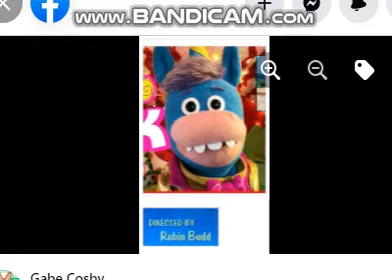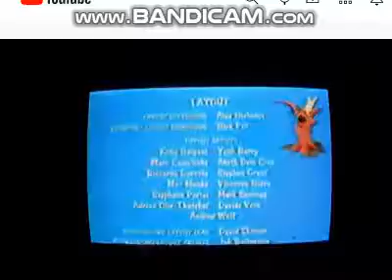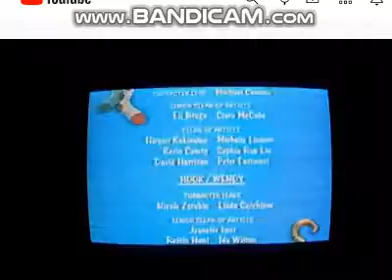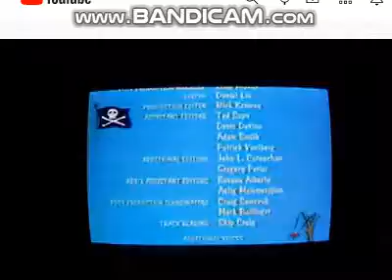New ending credits for the Outside Latin American and Brazilian version of Gabhansop 24